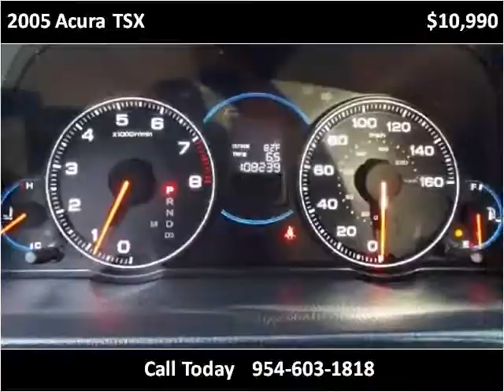2005 Acura TSX Used Cars Hollywood FL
This 2005 Acura TSX is available from Kosher Motors.